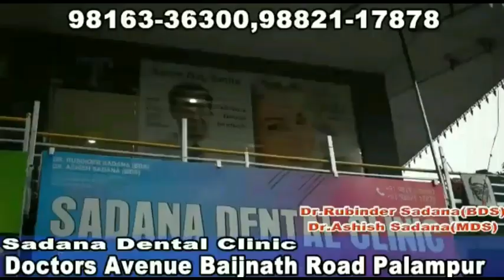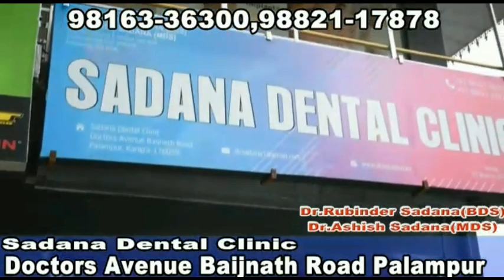पंचरुखी बाजार खोलने पर सबकी अलग राय; कुछ दो बजे, तो कुछ शाम आठ बजे तक दुकानें खोलने के पक्ष में